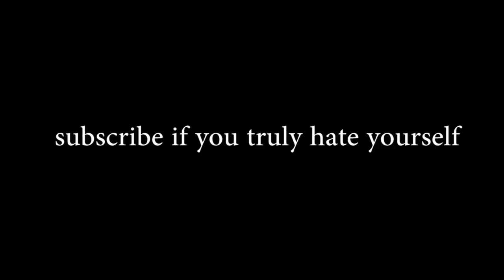it's just a prank bro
help me, i'm scared, i need help, i don't know what i'm doing with my life, i can't handle it

but really, it's all just a prank bro.